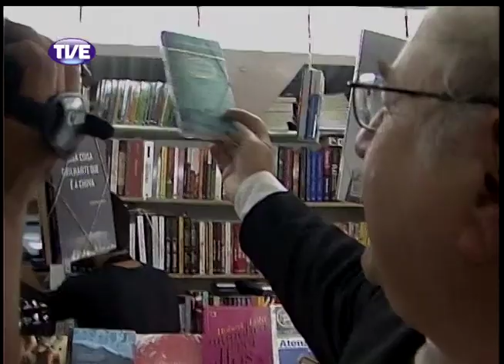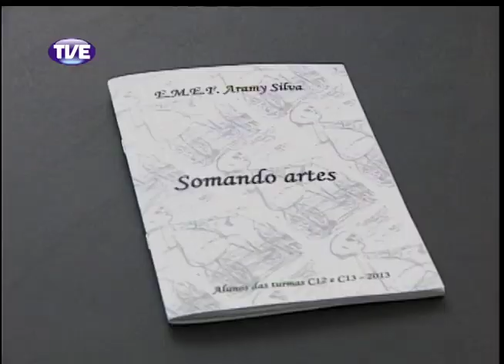Jornal da TVE 2 Edição 12/11/13 Bloco 3